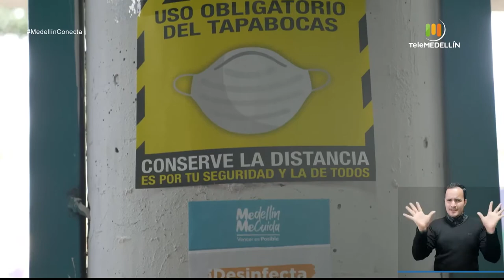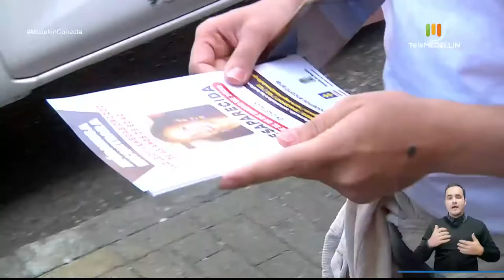Resumen informativo 25 de octubre de 2020 [Medellín conecta tv] Telemedellín